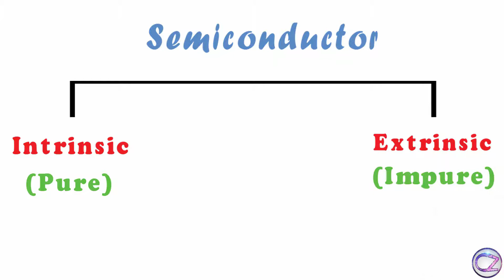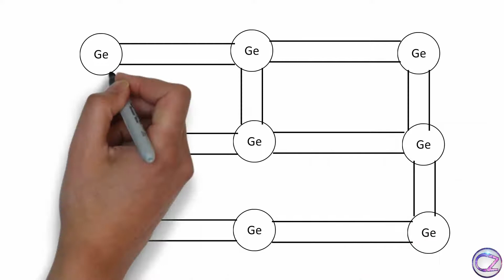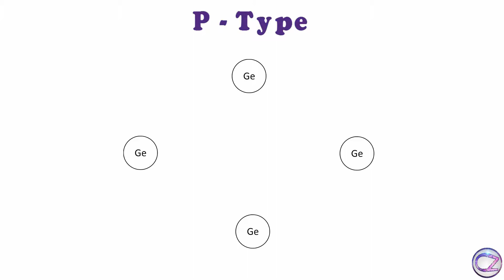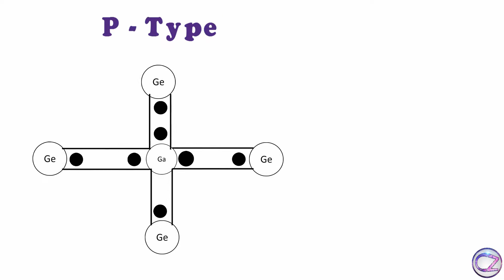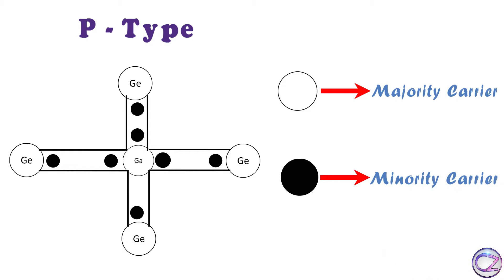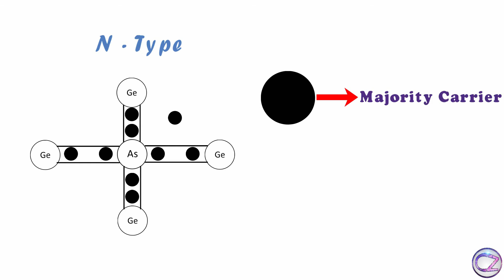P-Type & N-Type Semiconductor | Semiconductor Explained | Part - 03 (Bengali Version)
Semiconductor Classifications:

There are 2 kind of semiconductor.

1.Intrinsic Semiconductor
2.Extrinsic Semiconductor

Intrinsic Semicoductor: Its pure semiconductor.Germanium & Silicon most popular semiconductor and their valency is 4. They attach each other by covalent bond as neutral but in room temparature they lost some covalent bond as result we can get free electron and hole.This free electron transport electricity.

Extrinsic Semiconductor: Its impure semiconductor and also expensive one.There are 2 kind of extrinsic semiconductor.
                        1.P-type
                        2.N-type

P-Type: Here P mean Positive.So its positive type.If we add valency 3 elements atom (Boron,Alluminium,Gallium) Then we will get a hole.Cause Ge/Si valency is 4 but B/Al/Ga valency 3 thats mean lack of electron.This lack create a hole.When another electron fill this hole then that electron create an another hole.This is continious process.Hole has positvie charge That's why this kind of semiconductor known as P-type semiconductor.

         Note: In P-type semiconductor hole is majority carrier & Electron is minority carrier to transport electricity.

N-Type: Here N mean negative.So, its negative type. If we add valency 5 elecments atom in semiconductor then we will get complete covalent bond with an extra electron. Here this electron transport electricity. N-type semiconductor creale few holes too like intrinsic semiconductor.

         Note: In N-type semiconductor electron is majority carrier & hole is minority carrier to transport electricity.

Thats All.